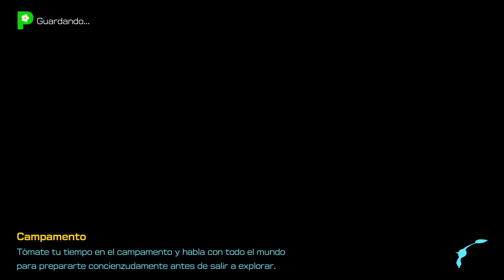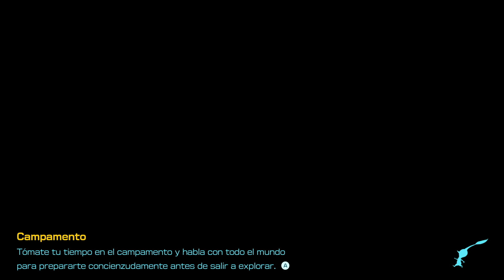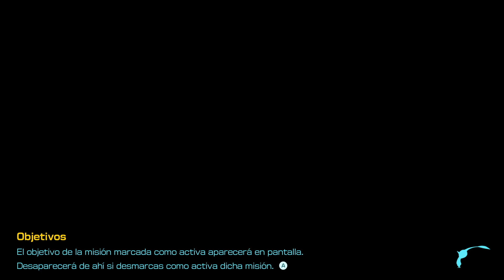LOS PIKMIN GÉLIDOS | PIKMIN 4 #2 | Switch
Descripción:

Varios viajeros espaciales se quedan varados en un lejano planeta de lo más peculiar, y deben esperar a que los rescaten. ¿Te ves capaz de afrontar tamaña misión? Detecta sus señales de SOS y explora un ignoto mundo habitado por seres muy extraños.

¡Por suerte, algunos de dichos seres son amistosos y no representan ningún peligro! Conoce a los Pikmin, unos voluntariosos ayudantes que, a pesar de su reducido tamaño, hacen gala de una fuerza impresionante cuando se juntan en gran número. Hazlos crecer, reúnelos y guíalos para que se encarguen de todo tipo de tareas, por difíciles que parezcan.

Explora amplias zonas, busca tesoros, lucha contra seres salvajes, resuelve puzles y rescata a las personas desaparecidas.